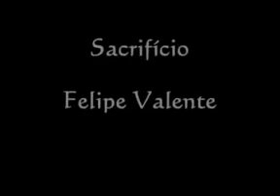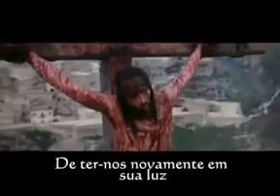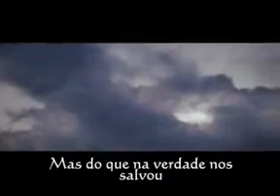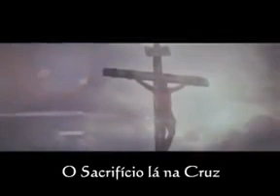SACRIFÍCIO (FELIPE VALENTE)